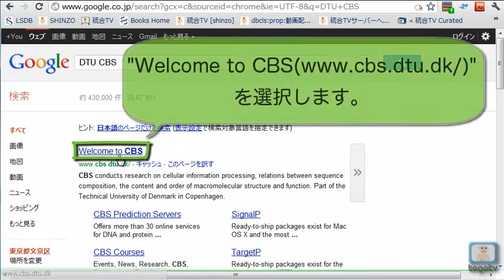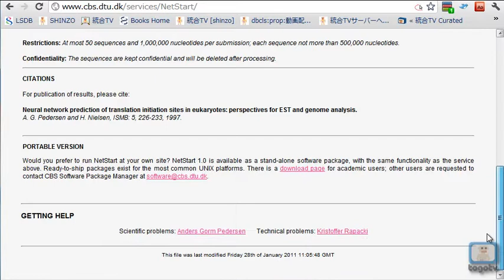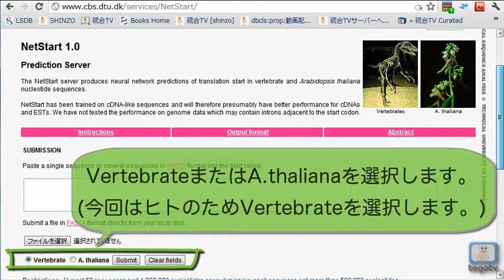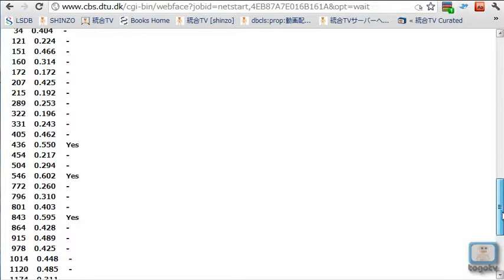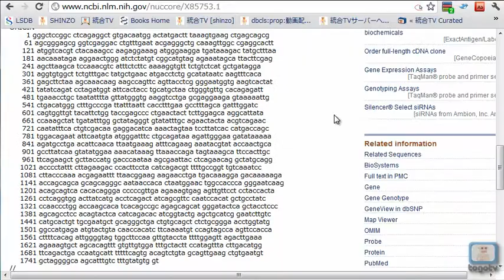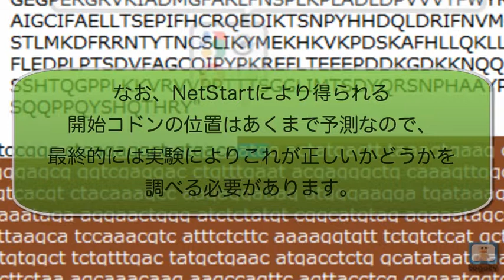NetStartを使って開始コドンを予測する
NetStartは塩基配列上の開始コドンを予測するツールです。
遺伝子をコードしている領域が分からない塩基配列を入力することで、開始コドン(ATG又はAUG)を予測してくれます。
今回は、ヒトのCDK8の配列を利用し、開始コドンを予測するまでの手順を紹介しています。